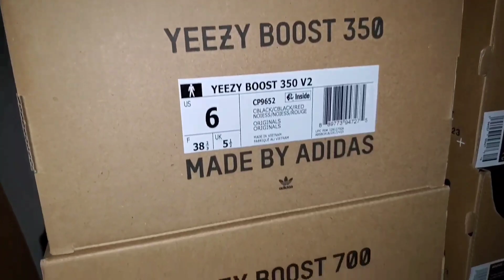NIKE Raised Prices by $5-$10...Calm Down!!!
Nike will raise their prices on the AirForce1 as well as the Air Max 90 and 97...by only $5 to $10...that is NOT a reason to freak out. It's business and what we are seeing across the board for goods in this country.

Musician: Rook1e